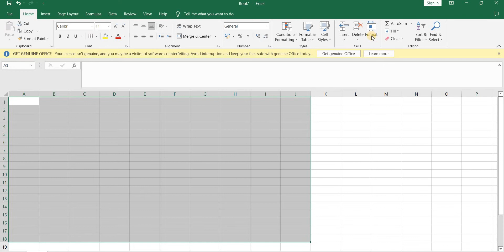excel -width,height of column,row